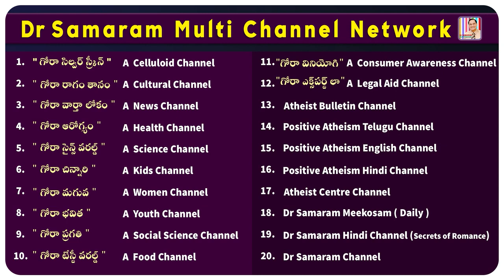PREGNANCY DOBUT....| Doctor Samaram